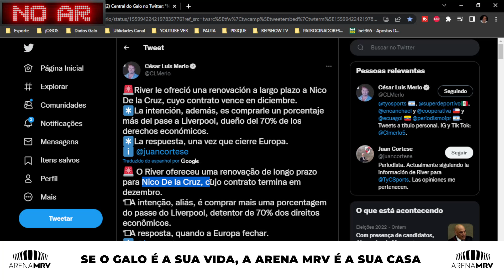🛑 PROPOSTA MILIONÁRIA RECUSADA 👀 DE LA CRUZ CONFIRMAÇÃO AVISEI 🤔 ABSURDO OU NORMAL 20 EMPRESTADOS